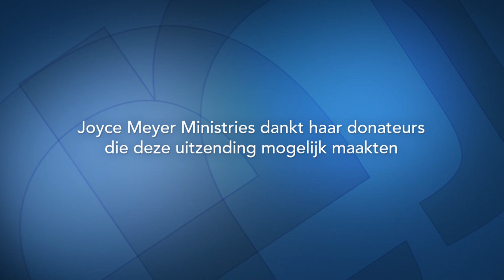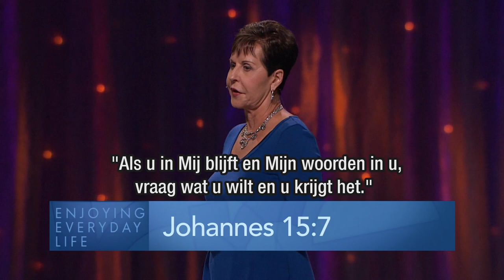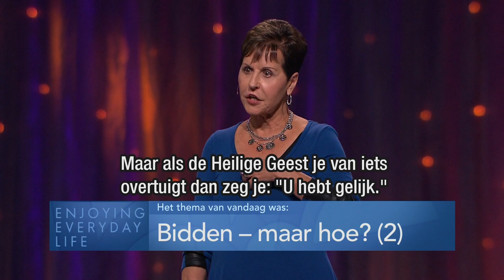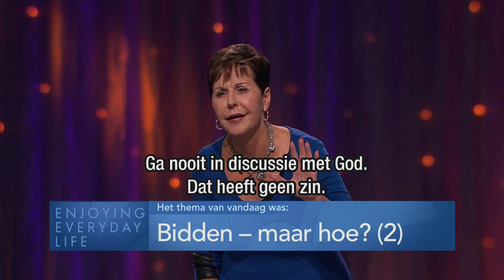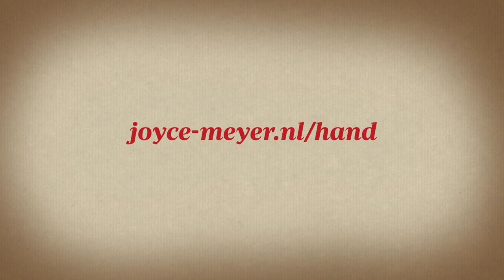Bidden - maar hoe? (2) | God belooft | Devotional | Joyce Meyer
– Joyce Meyer OV met Nederlandse ondertiteld
De Bijbel spoort ons herhaaldelijk aan om vrijmoedig God te vragen om iets wat je wilt of nodig hebt. Grote beloften. Joyce legt vandaag uit hoe we kunnen bidden. Wie je ook bent of wat je ook nodig hebt, je kunt er met God over praten. Dat is bidden.